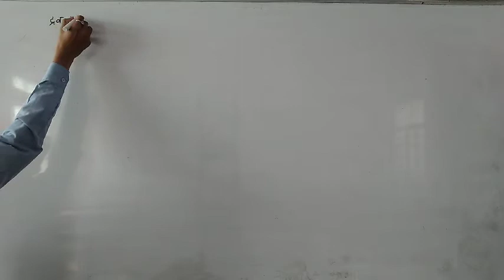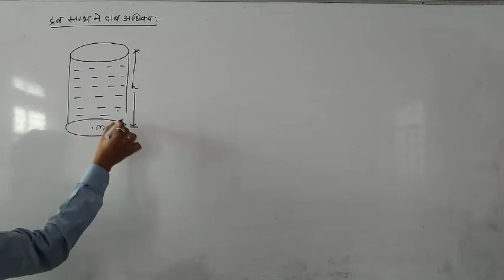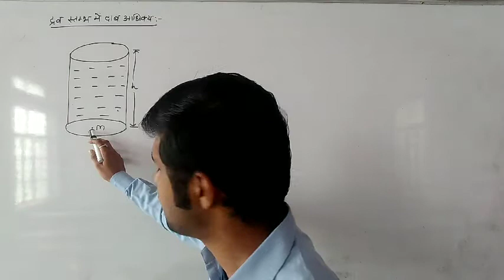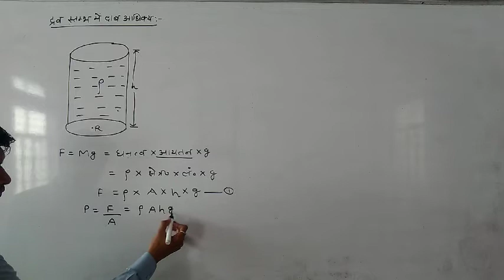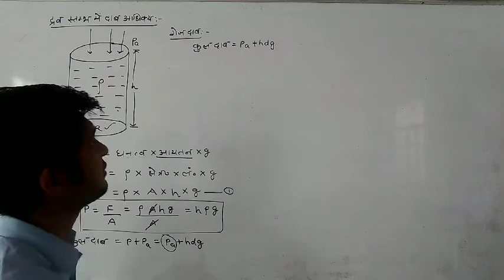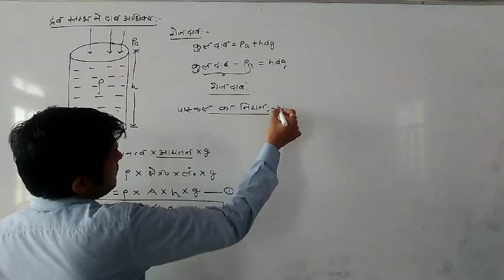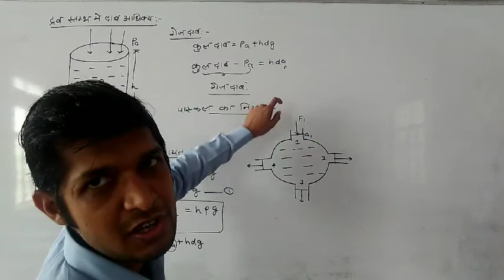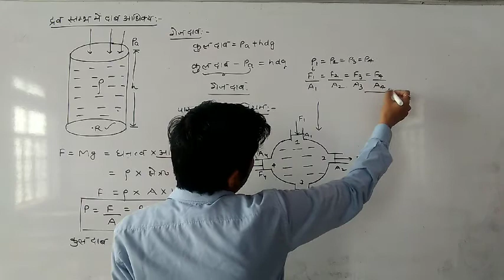class 11 video 2 chap 4 topic pascal law By Mohit Gupta Ji Sir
4.2 class 11 video 2 chap 4 topic pascal law By Mohit Gupta Ji Sir